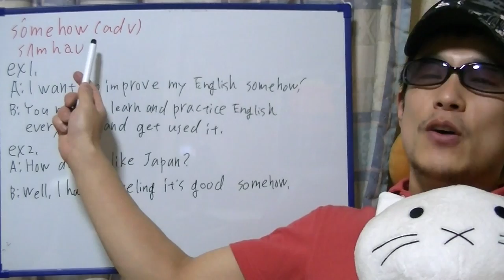brief English practice, "somehow"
On this video, I'm practicing "somehow".